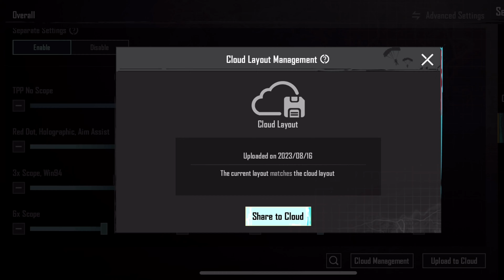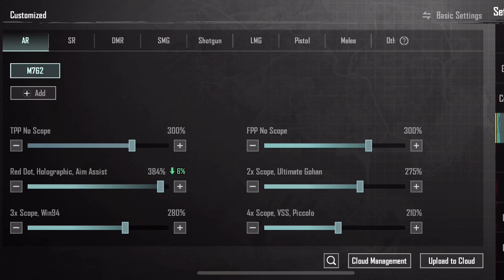HOW TO MAKE ZERO RECOIL SENSITIVITY FOR M762 PUBG MOBILE |BGMI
pubgm
pubg
mobile
Solo vs squad
Ultimate Guide To Become a Pro
pubg mobile top 20 tips and tricks
settings
how to improve close range in bgmi
how to improve aim in close range
how to connect headshot in close range
star captain close range tips and tricks
jonathan gaming close range tips and tricks
pubg mobile close range
10 close range tips and tricks
how to improve close range fight
pubg mobile improve close combat
close range drills
pubg mobile
close range aim
3x scope sensitivity sensitivity pubg mobile
3x sensitivity pubg
3x sensitivity pubg mobile
3x sensitivity pubg gyroscope new update
3x sensitivity settings update 2.1
3x zero recoil control sensitivity settings
3x zero recoil sensitivity settings pubg mobile
jonathan sensitivity
jonathan sensitivity settings
3x scope sensitivity gyroscope
bgmi sensitivity settings gyroscope
pubg mobile
PUBG MOBILE
PUBGM
BGMI
best sensitivity
no recoil sensitivity bgmi
no recoil sensitivity
gyro sensitivity pubg mobile
gyroscope sensitivity
Bixi op
Bestpubg  sensitivity
Headshot sensitivity
How to make your own sensitivity
Pubg sensitivity
Zero Recoil Sensitivity
Sensitivity Settings Code
pubg mobile sensitivity settings
pubg mobile
bgmi
pubg
bixi op sensitivity
pubg pro player tips and tricks
200 iq tips and tricks
tricks
tips
pubg live
hack
pubg mobile weapon guide
pubg beryl m762 6x spray
beryl m762 pubg mobile recoil control
pubg mobile beryl m762 guide
how to use beryl pubg mobile
M762 sensitivity
M762 sensitivity settings
M762 zero recoil sensitivity
Settings sensitivity
bgmi sensitivity
Pubg zero recoil sensitivity
m762 6x scope zero recoil
m762 sensitivity settings with gyroscope
pubg
pubg mobile
pubgm
zero recoil sensitivity
Pubg sensitive code
Pubg sensitive for bgmi
Pubg sensitive settings non gyro
Pubg sensitive settings
Pubg sensitivity
Pubg sensitive problem
Pubg sensitive settings code
Pubg sensitive settings code non gyro
m762 zero recoil
m762 6x zero recoil
m762 6x spray zero recoil
best non gyro sensitive code
m762 sensitively
best sensitive for pubg mobile 2021